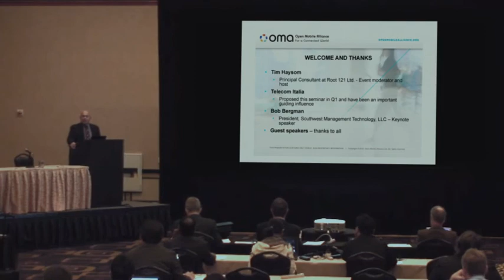Gary Jones - Chairman of the Board, OMA